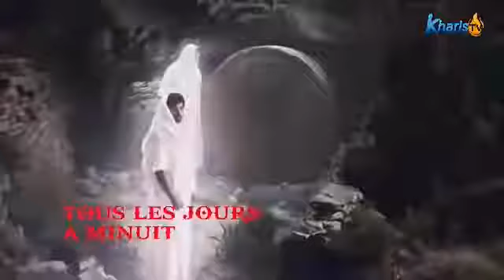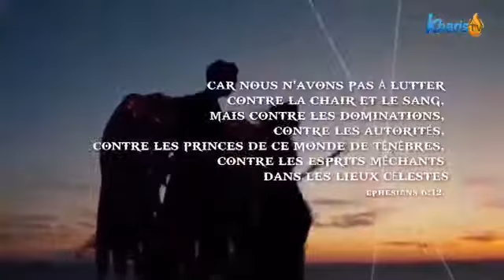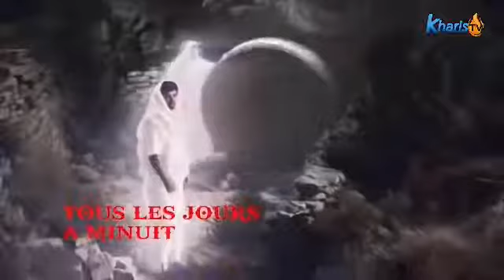Prière pour Sécuriser La Nuit du 17/12/2020 avec l'Archidiacre Jean Barnabe Claude Achija.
+ PRIÈRE
+ INTERCESSION
+ ORTHODOXE
+CATHOLIQUE
@KHARIS TV